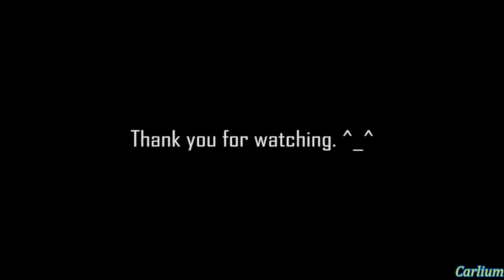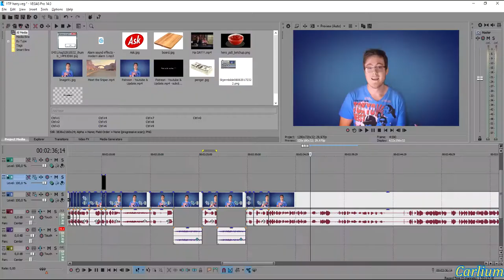YTP harry101uk likes patreon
On twitter I show my uploads and I also inform you if there's no uploadings in 3 days time from the last friday. You can also ask questions there. You can also suggest for new YTPs.

On steam I don't put that much effort into it when talking about YouTube, but I do show english videos there. I won't answer questions there just to have a system + I don't like answering questions when i'm gaming. Here you can't ask or suggest a about new YTP.

short summary:
Twitter: Suggestions on YTPs & questions are allowed.
Steam: Suggestions on YTPs & questions are not allowed, only following.